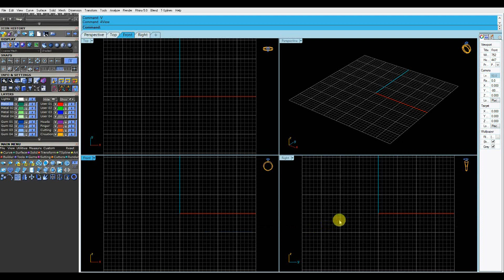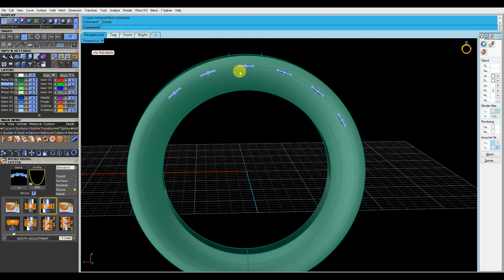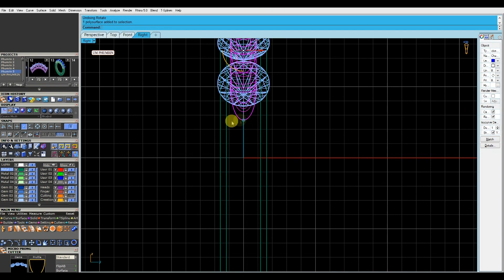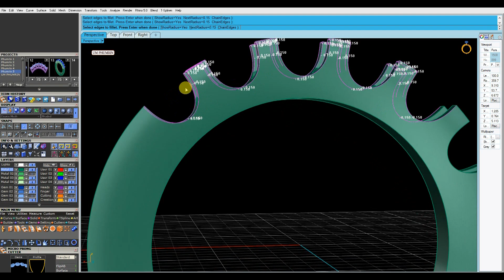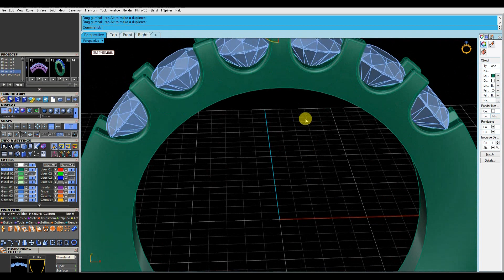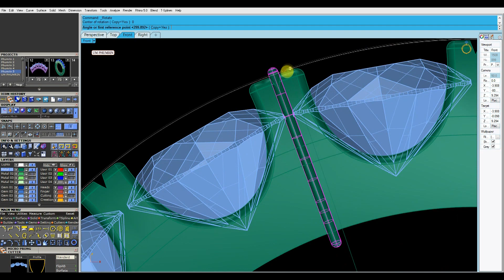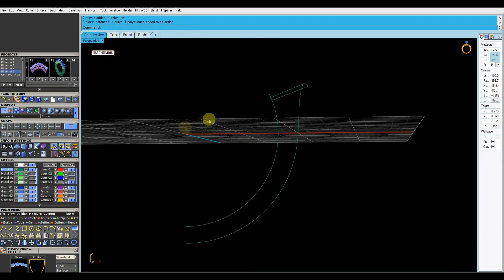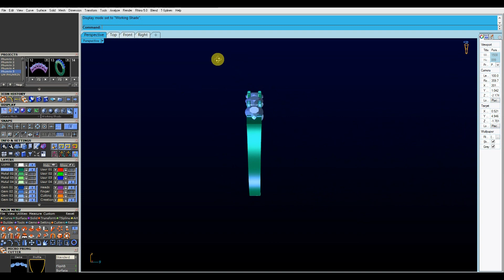how to design ring with 3d gemvision matrix 8 #076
how to design ring with 3d gemvision matrix 8